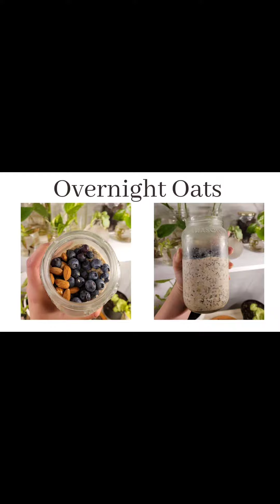How to: Overnight Oats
overnight oats are super easy to make. you can leave these overnight and have a healthy breakfast ready to go. add all your favorite topings.

here is my favorite recipe:

overnight oats 🌾

1/2 cup almond milk
1/2 cup oats
3/4 tbsp chia seeds
1 tbsp maple syrup
2 tbsp peanut butter

combine all, leave overnight and top it with some fruit and nuts and in the morning 🫐

easy and delicious 😋